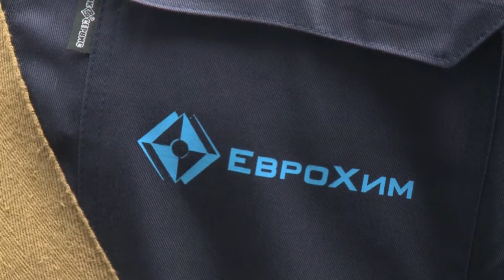Открытие нового производства завода "ЕвроХим"